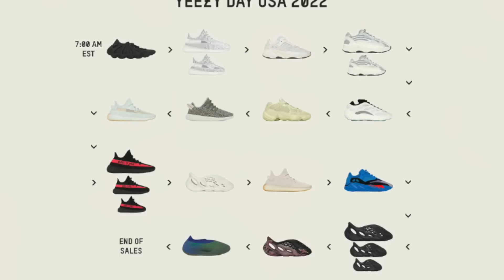My 1st Yeezys this year.. Sneaker Haul From YEEZY DAY 2022! (+ Yeezy Day Beef with Kanye Talk)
SOCIAL MEDIA
Hes Kicks is a sneaker youtuber that owns the weekly sneaker deals Heskicks reviews sneakers and posts sneaker related discussion videos. Heskicks has been collecting sneakers since 2003, and is an avid fan of anything sneaker related.